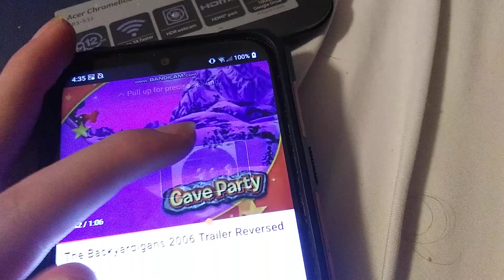June 21, 2023